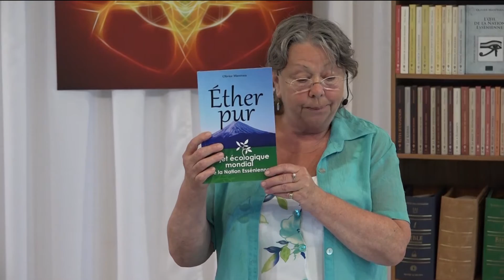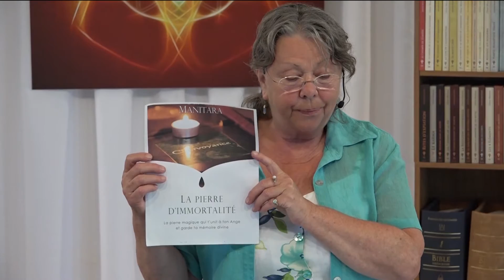Éther Pur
Participer à la Ronde des Archanges universelle (en ligne) du 21 au 25 septembre 2022 :

➡️ Un Livre Essénien "Hommage au maître Omraam Michaël Aïvanhov" Offert Gratuitement

➡️ Accédez à + de 2000 conférences et + de 1500 livres et documents esséniens, des chants, des méditations esséniennes sur la Bibliothèque Essénienne, essayez gratuitement pendant un mois

1 mois gratuit pour lire, écouter, regarder les livres, les chants, les danses, les conférences en streaming en illimité pendant un mois avec le forfait Streaming